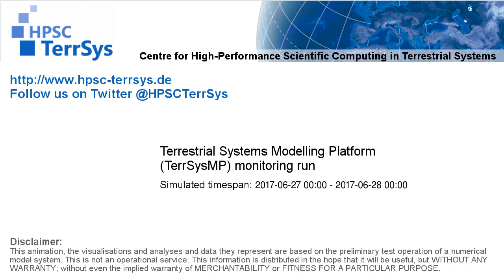TerrSysMP monitoring run 2017-06-27 - precipitation after interception - NRW (24h)